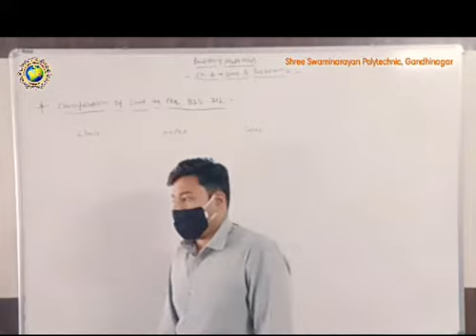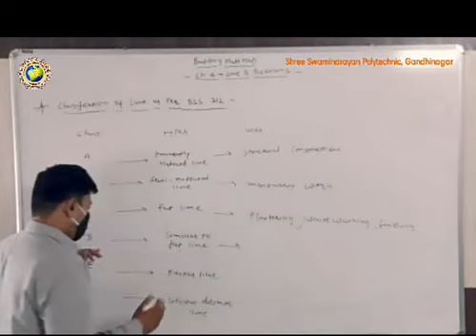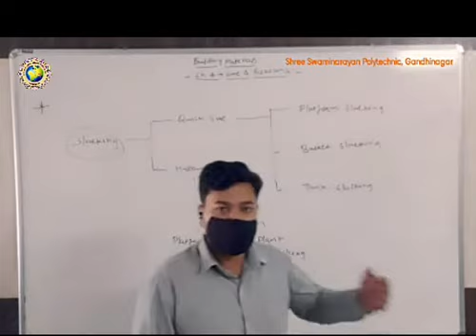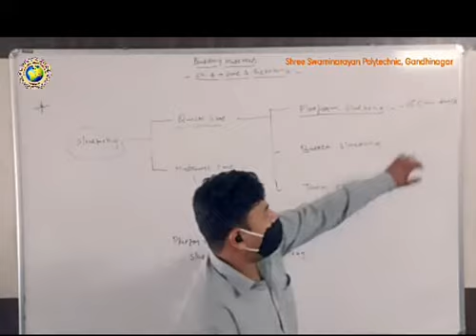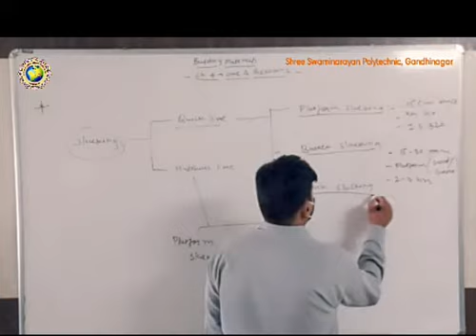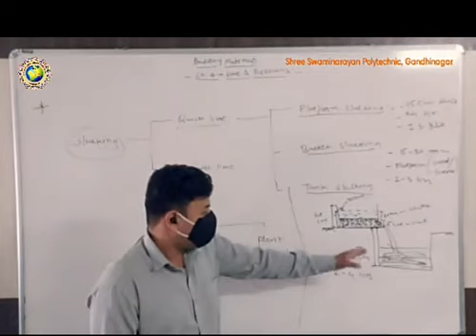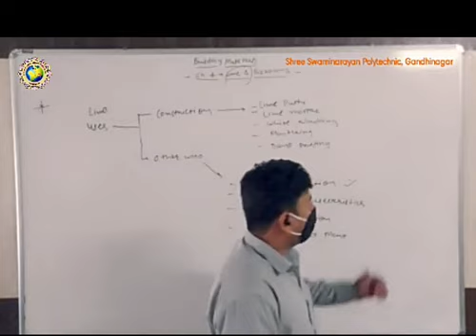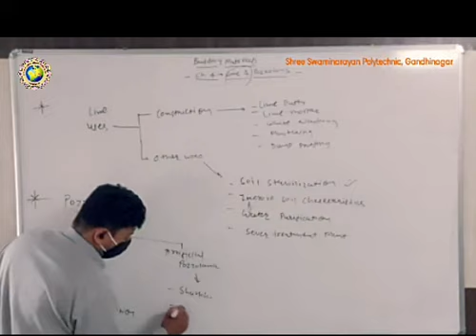BM_L&P_L3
BIS TYPES OF LIME, SLACKING PROCESS & POZZOLANA